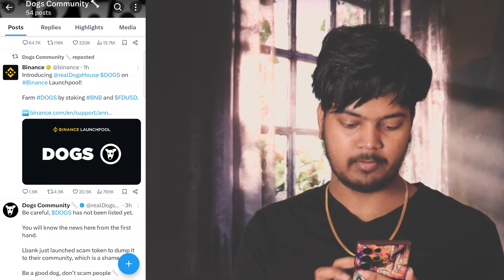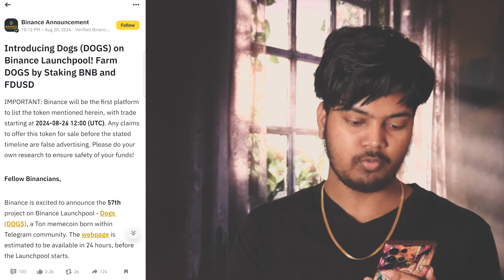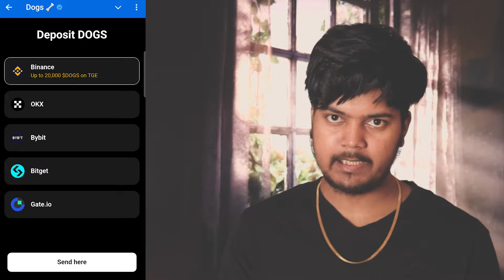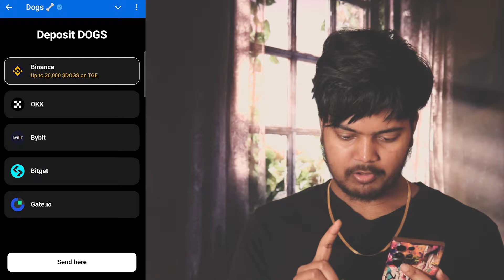Dogs Binance Listing Confirm ✅ | Dogs Airdrop Withdrawal in Binance | Dogs Airdrop Binance Exchange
Don't Miss this Bigest Tap to Earn Project (Joining Link 👇👇)